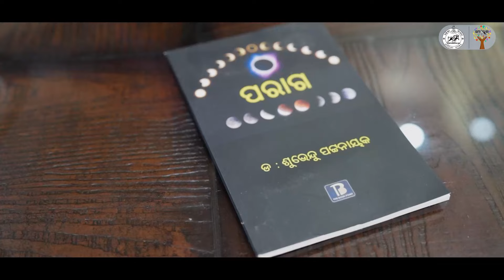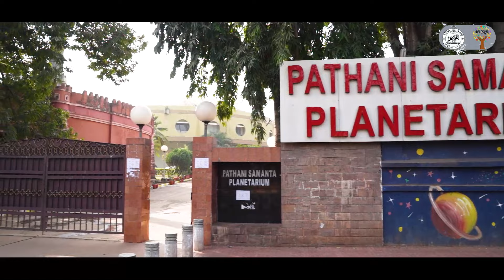PRERANA(ପ୍ରେରଣା) - Episode 5 - Dr. Subhendu Patnaik, Astronomer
Dr. Subhendu Patnaik is a dedicated astronomer with a PhD in Physics, specialized in astronomy. With a 35-year career, he has significantly contributed to the field through technical and administrative roles, notably in making a Planetarium well-known in and beyond his state. An esteemed science communicator, he has written numerous articles for local and English newspapers, along with science journals. Recognized as a leading astronomer in his state and nationally, he is renowned for his efforts in popularizing science and debunking superstitions about eclipses. His work earned him the “Pranakrushna Parija Popular Science Book Award” in 2022 from the Odisha Bigyan Academy.